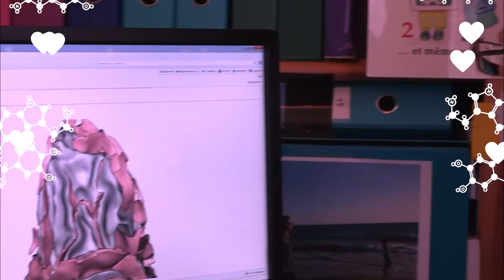Da Vinci | Comment with your question for Valentine's Day